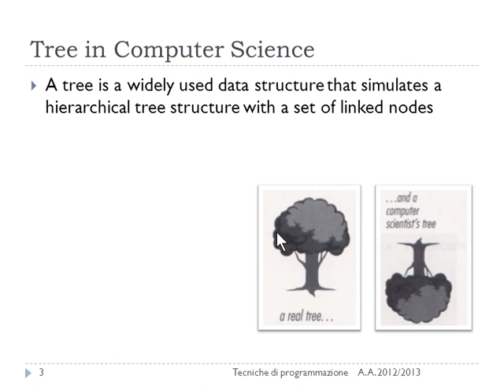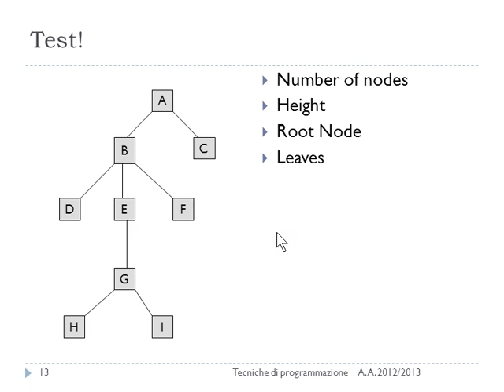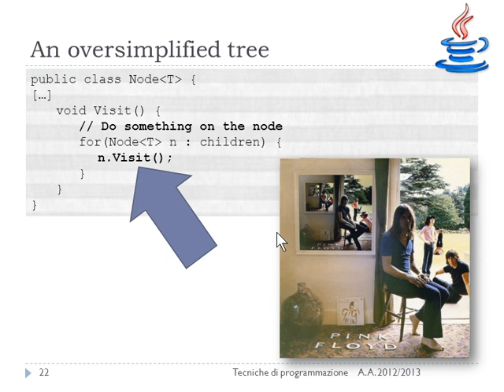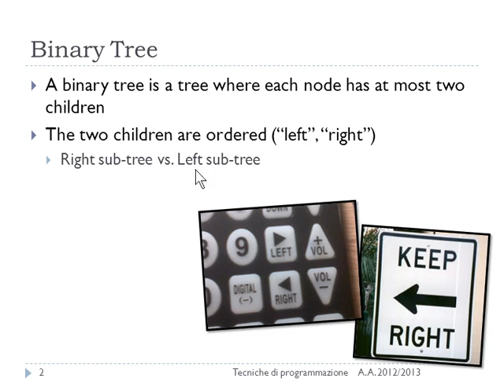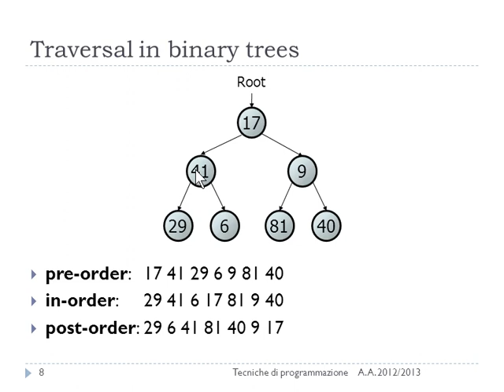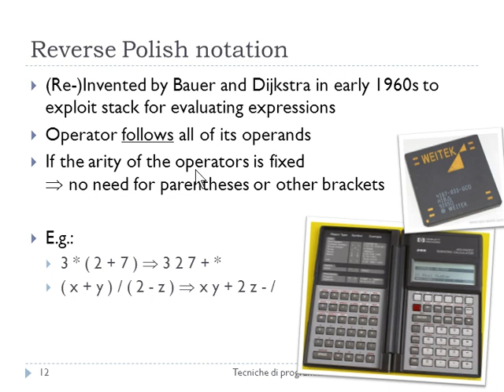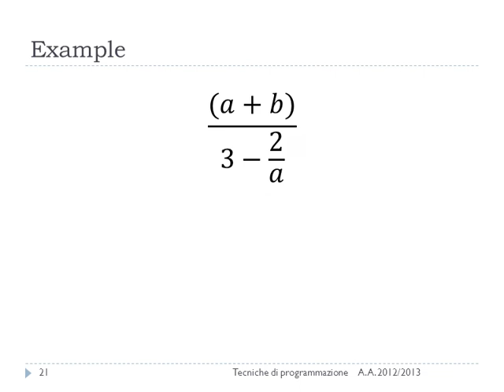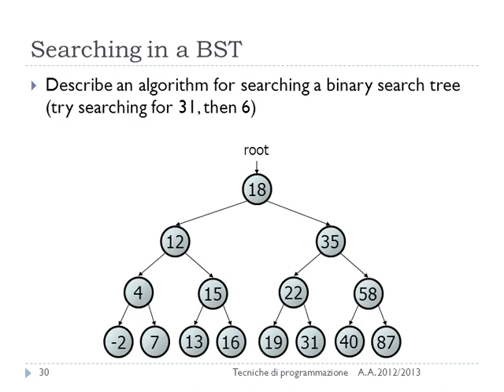Lezione 18a del 23/04/2013 - Tecniche di Programmazione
Argomento: Alberi

Lezione n. 18 (parte a) del 23/04/2013 del corso di Tecniche di Programmazione tenuto presso il corso di laurea in Ingegneria Gestionale al Politecnico di Torino nell'anno accademico 2012/2013.